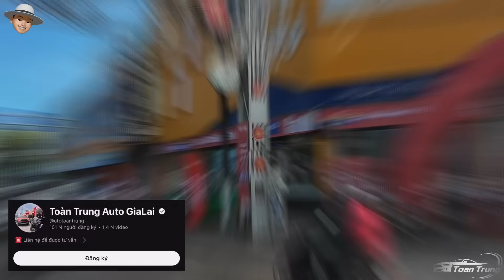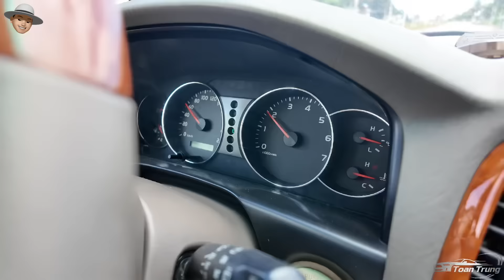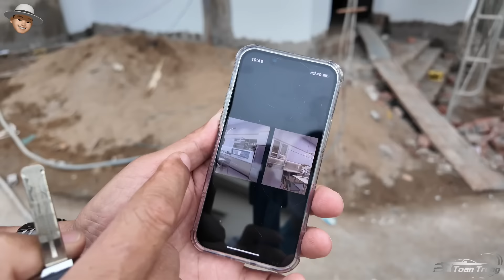NHÀ ĐẤT GIA LAI | 1 ngày làm REVIEWER BẤT ĐỘNG SẢN tại TP. Plieku cùng em Toàn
Tư Vấn Bán Hàng Pleiku:
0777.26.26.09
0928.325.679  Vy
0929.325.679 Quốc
Tứ Vấn Bán Hàng TPHCM:
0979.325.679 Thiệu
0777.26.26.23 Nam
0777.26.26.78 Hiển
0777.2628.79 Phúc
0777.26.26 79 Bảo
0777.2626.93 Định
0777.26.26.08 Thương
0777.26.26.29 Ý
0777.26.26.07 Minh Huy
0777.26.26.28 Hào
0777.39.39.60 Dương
Thu và thẩm định giá : 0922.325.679 Luân,  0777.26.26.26
Hỗ trợ giấy tờ xe : 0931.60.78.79 Bảo - 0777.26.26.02 Diễm
📍Địa chỉ : 276 Nguyễn Tất Thành , Pleiku,GiaLal
📍Địa chỉ : 793 QL13 Hiệp Bình Phước, Tp Thủ Đức